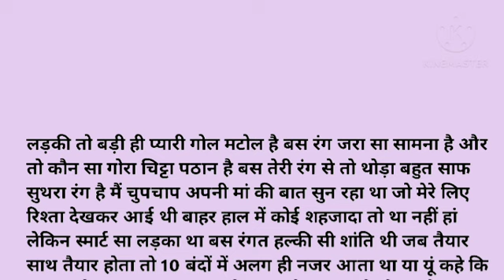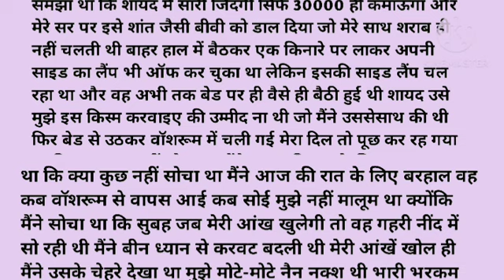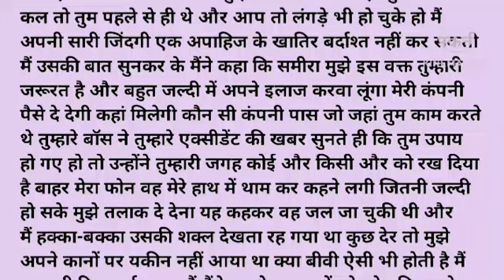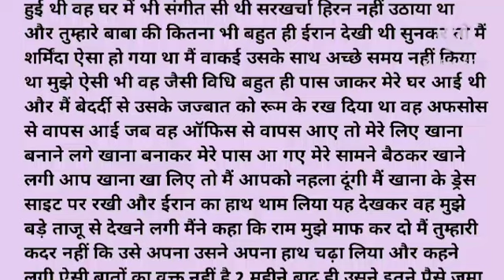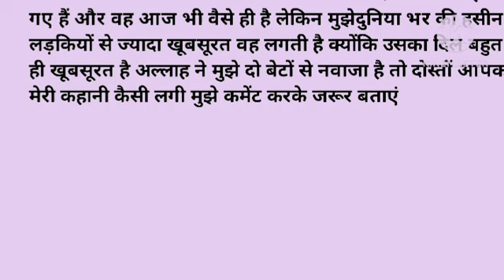मेरी बीवी बहुत ही मोटी थी मैं उसे देख कर.... Suvichar Sacchi Kahani Emotional Heart Touching story